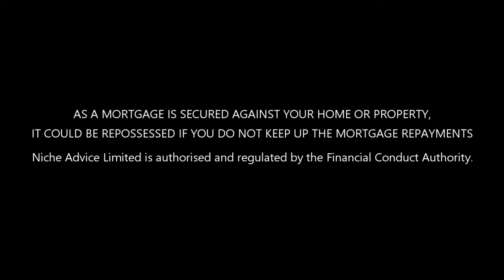Good time to buy property? Maybe but not all types.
If you are looking to buy property for investment or residential purposes Payam Azadi expert Finance broker at Niche Advice answers if it is a good time to buy Property in the Uk.

CheckmyFiles ( This is the one that we use and I recommend)
If you're looking to buy property in the UK you can contact with Payam Azadi at Niche Advice